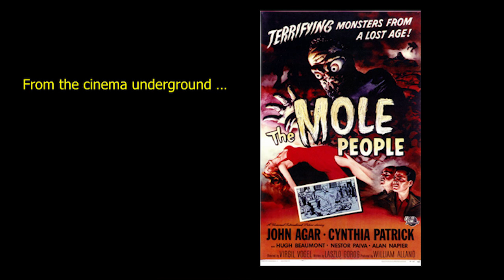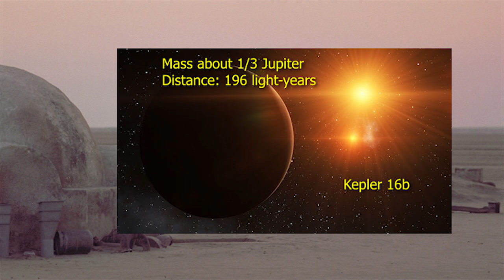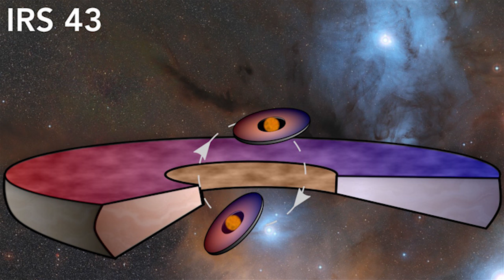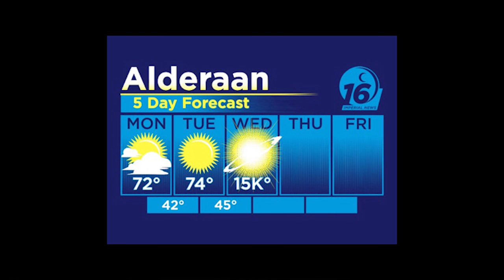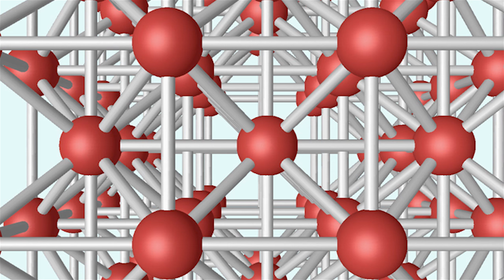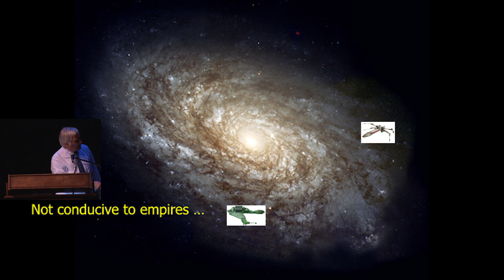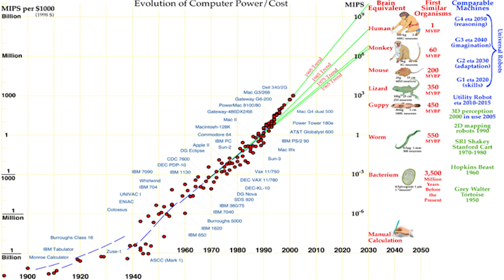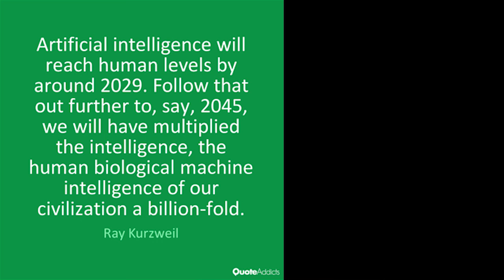The Science and Non-science of Star Wars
Dr. Seth Shostak (SETI Institute)
In this wide-ranging, humorous talk, Seth Shostak takes a look at Star Wars and other science fiction films from the point of view of a skeptical scientist, tells stories about the movies he has been asked to advise, and muses about aliens from space and how we might make contact with them.